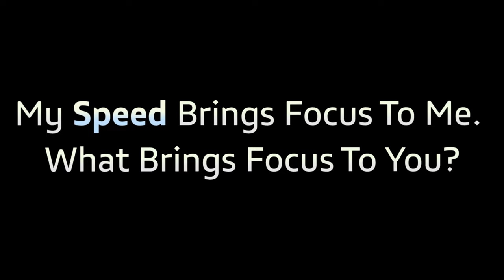FOCUS ON SPEED | vivo V20 SE | Be the Focus Always